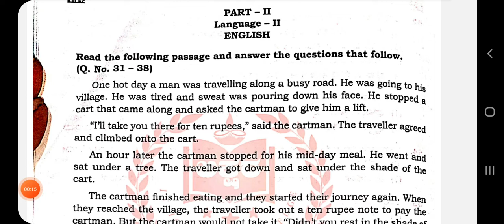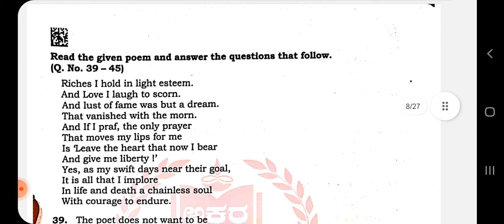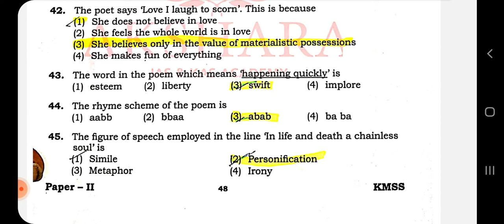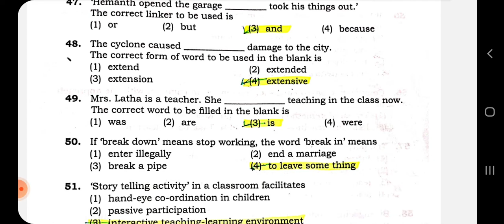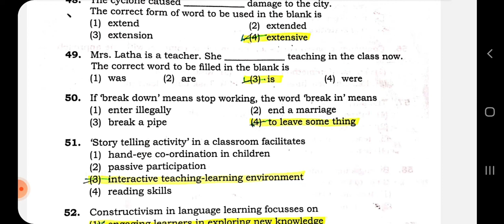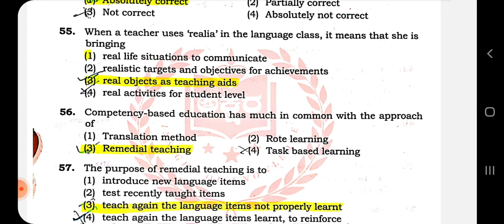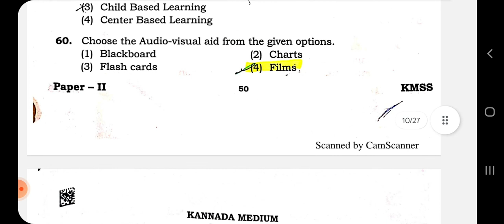KARTET 2022 key answers|paper -2 English key answers|paper-2 ಇಂಗ್ಲೀಷ್ ಕೀ ಉತ್ತರಗಳು